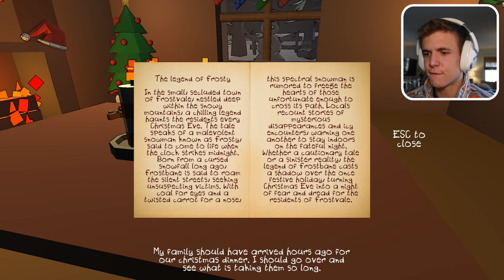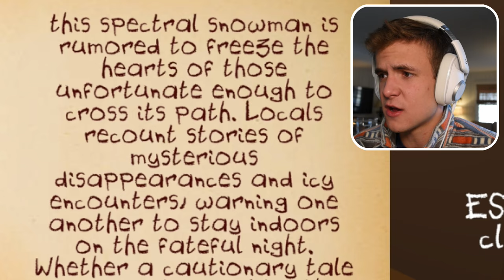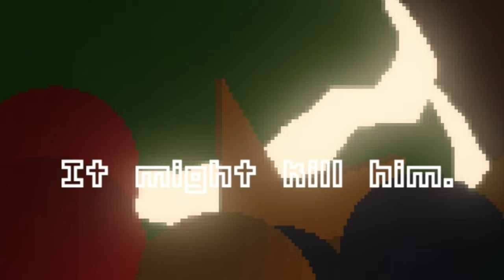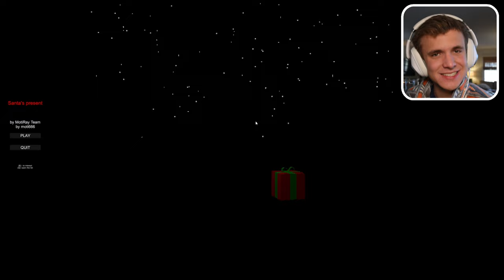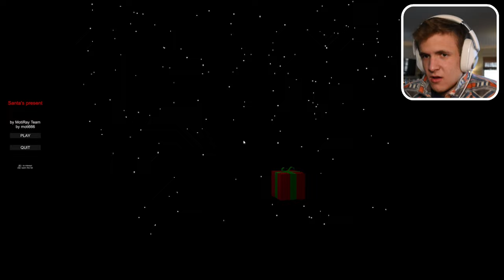Santa Claus Is Coming to HUNT | 3 Christmas Games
I don't know how these games do not scare me...